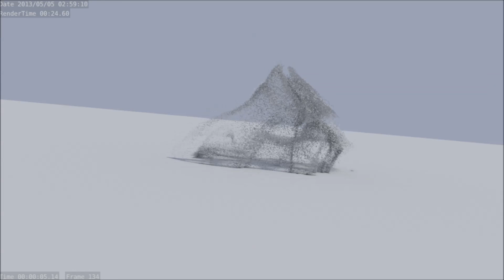Landscape Dissolving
Just a little test of the particle simulator in blender. If you would like something made in blender by me, feel free to drop me a message or comment